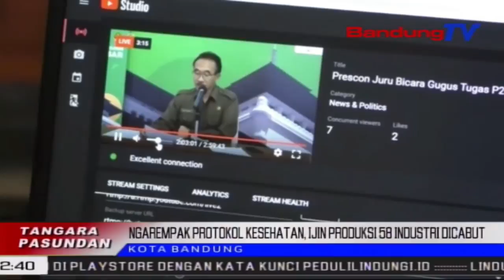Ngarempak Protokol Kesehatan, Ijin Produksi 58 Industri Dicabut | TP | BANDUNGTV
TP | BANDUNGTV | ASTRI CAHYANI | Ijin Operasional Produksi Atawa IOP Lima Puluh Dalapan Industri Di Jawa Barat Dicabut, Alatan Ngarempak Protokol Kesehatan. Eta Hal Teh Diebrehkeun Ku Kepala Dinas Perindustrian Dan Perdagangan Jawa Barat, Mohammad Arifin. Dirina Miharep, Pamarentah Kabupaten Tur Kota Salawasna Nitenan Lingkungan Di Sabudeureun Lelewek Industri, Salasahijina Jenglengan Pedagang Kaki Lima.